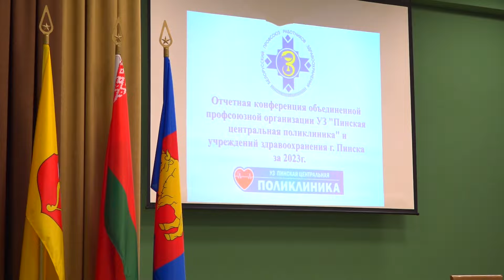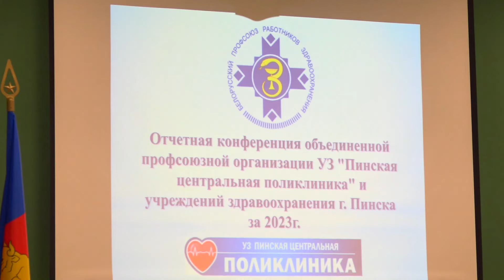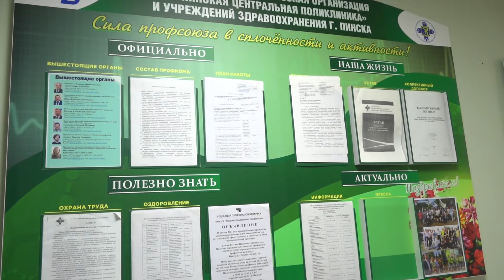Профсоюзные организации здравоохранения Пинска делятся планами на год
Начало года – время отчетной кампании. Сейчас она повсеместно проходит в профсоюзных организациях города. Наша съемочная группа побывала на собрании объединенной профсоюзной организации Пинской центральной поликлиники и учреждений здравоохранения города.